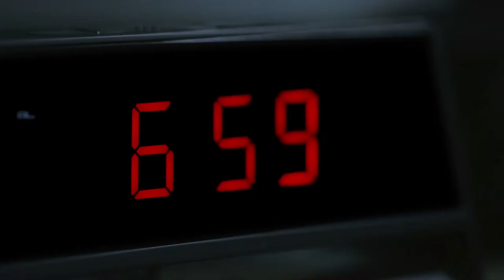Making life better through mining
When you look around you much of what you see is the product of mining. We understand that what we do at Anglo American – and how we do it – may well go on to affect the lives of each and every one of us. And so, we come to work to do what we do in a new and improved way in order to build a better world. Our aim is to make life safer, healthier and more fulfilling for us, for our families, for you, for everyone.